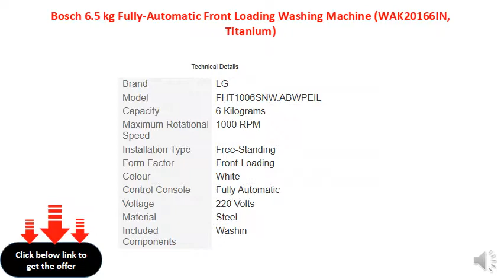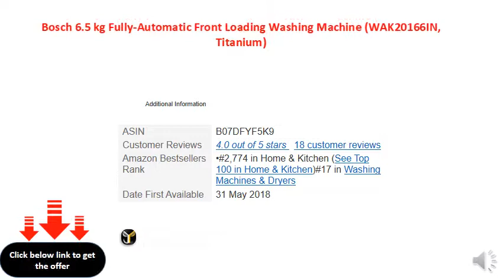Bosch 6.5 kg Fully-Automatic Front Loading Washing Machine (WAK20166IN, Titanium)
Fully-automatic front-loading washing machine
6.5 kg capacity
10 wash programs
Warranty: 2 years on product and 10 years on motor
Active water and 3D aqua spa
Re load function, anti vibration design and structured drum
Dimensions (H X W X D): 85 x 60 x 60 cm